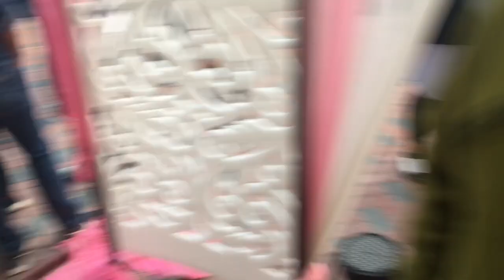Damak Party of Bussiness etc….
Party palace in damak